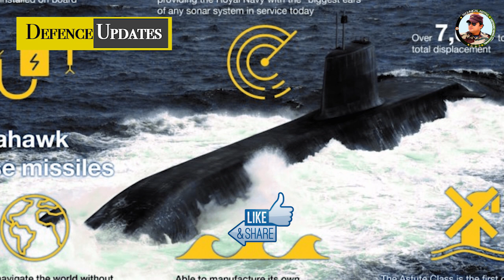भारतीय वायुसेना की एक्शन प्लान की रणनीति | Mistral In India, F-35C for INS Vikrant, Tejas MK2 Clear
Today News Defense news updates today’s episode 01–09-2022

Defense Updates  #1697 : Mistral In India, F-35C for INS Vikrant, CCS Clear Tejas MK2, TEDBF CDR, IAF on Chinook Helicopters, HAL in Argentina, IAF Upgrading AFS, HMS Anson Launch